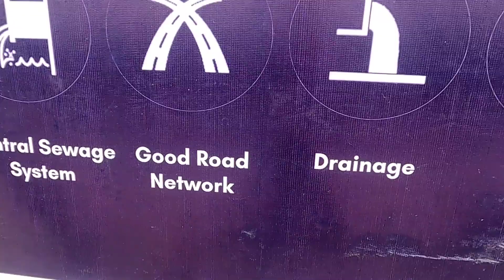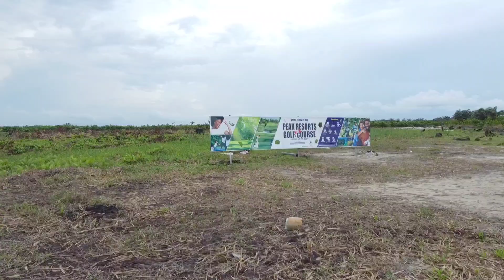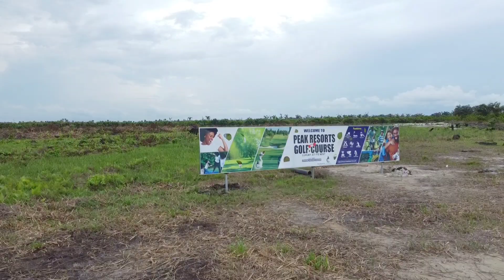Peak Resorts and Golf Course: Land for Sale in Ibeju Lekki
Peak Resorts and Golf Course near Lakowe Lakes, Ibeju Lekki. Peak Resorts and Golf Course is a luxury land for sale in Lakowe. Land for sale in Ibeju Lekki. Land For sale in Lagos.

PEAK RESORT AND GOLF COURSE LAKOWE .

PRICES

300sqm- 7.5m

450sqm - 11.5m

600sqm -15m

1000sqm- 35m

Unbelievable N15M peak Resorts and Golf Course Land in Lakowe With Excision.
Peak Resorts and Golf Course Lakowe Price Increase Alert.

📍LOCATION: Lakowe, Ibeju-Lekki
TITLE: Government Excision

Survey: N420k
Deed: N150k

ESTATE FEATURES:

• Golf Course

• Artificial Lake

• Drainage

• Water

• Security

• CCTV

• Playground Green Area